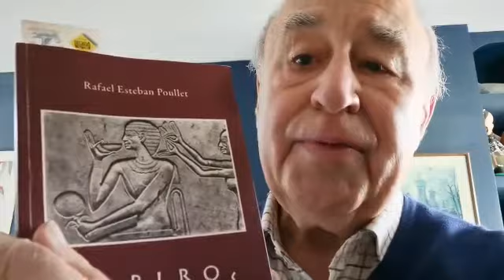Jesús Almendros. Día Internacional del Libro (2020) Academia BBAA Santa Cecilia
Jesús Almendros nos habla de los Papeles de Tebas, del artista y escritor portuense Rafael Esteban Poullet. Día Internacional del Libro (2020) Academia BBAA Santa Cecilia